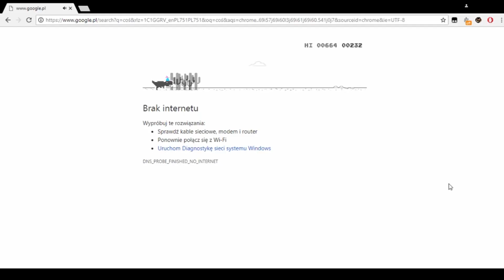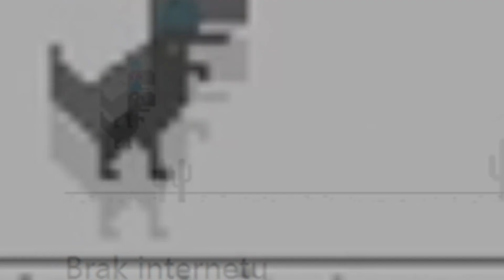Kudłaty vs Kudłaty, coś o T-rexie i Bowsette [analiza dramy SURREAKTOR / RURCZAK Kurczak]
Nie mogłam się doczekać własnej dramy, to skomentuję cudzą.
...Wybaczcie mi chłopaki XD

Wszelkie inne utwory i fragmenty wykorzystanych filmików:
* "Zapytaj Beczkę Jastrzębie Gramatyki 1"
* "Raindrops on Window"
* "They ask you how you are and you just have to say that youre fine Sound Effect"
* "Doki Doki Literature Club OST - Just Monika."